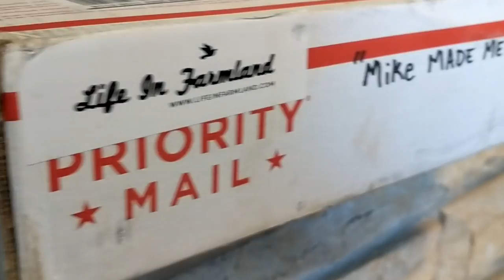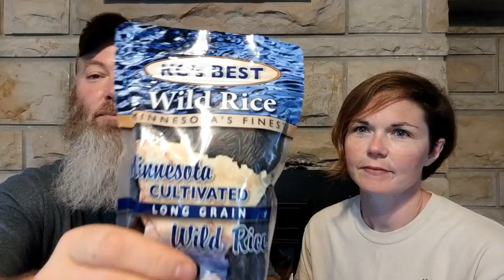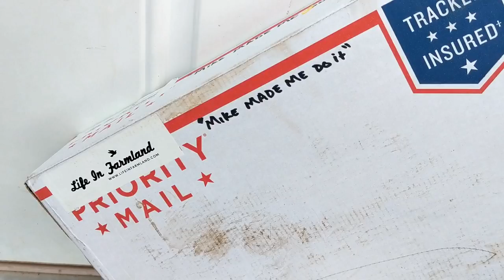2018 Mystery Carousel Package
We are happy to be part of this Carousel Package started by Life In Farmland!!  Watch to see who we will be sending the package onto!!

*** YOU CAN HELP SUPPORT OUR EFFORTS ***

OUR NEW FACEBOOK GROUP - PLEASE JOIN US!!